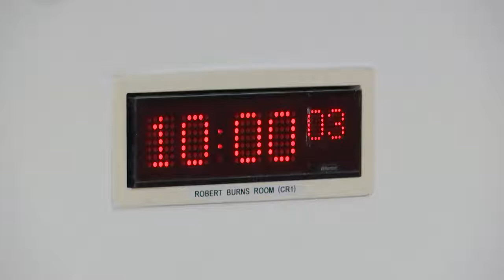Economy and Fair Work Committee - 1 September 2021